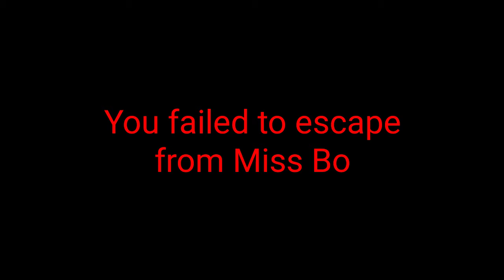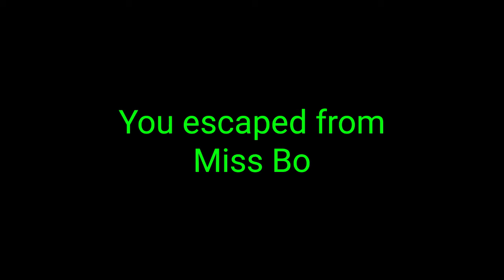[PLP] Escape from Miss Bo: Lisa Gaming ROBLOX vs Ghost (Special Edition)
Warning:
This video contains horror content! Please watch with an adult if your age below than 13 and never watch alone!

Miss Bo hates everyone, only Ghost escaped from Miss Bo. Not Lisa Gaming ROBLOX.

Characters:
Lisa Gaming ROBLOX
Ghost
Miss Bo (From Mr. Hopp's Playhouse)